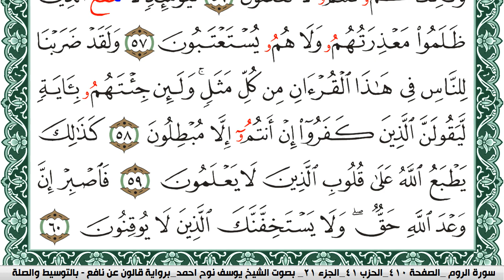سورة الروم مكتوبة يوسف نوح احمد Surah Al Rom برواية قالون عن نافع بالتوسيط والصلة | كنوز الهدى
الكلام الذي في الأسفل لغرض نشر المقطع فقط :

كنوز الهدى

كنوز الهدى,
كنوز الهدي,
كنوز,
الهدى,
الهدي,
قران كريم
قرآن كريم
قرءان كريم
قران
قرآن
قرءان
القران الكريم
القرآن الكريم
القرءان الكريم
القران
القرآن
القرءان
قران كريم,
قران كريم,
KonoozAlhuda
konoozalhuda
konooz
Konooz Alhuda